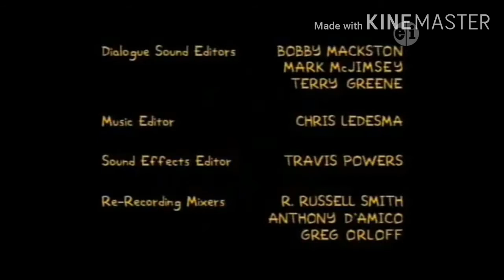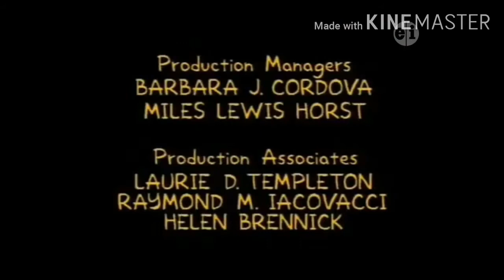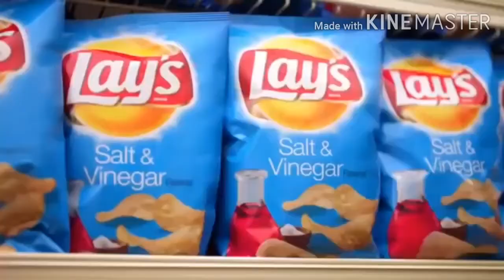Rai Gulp as PBS Kids Go Program Break (10/9/2020/FAKE PLZ DON'T BLOCK THIS DISNEY)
This is part of my project.
Taken after The Simpsons and before 101 Dalmatian Street.